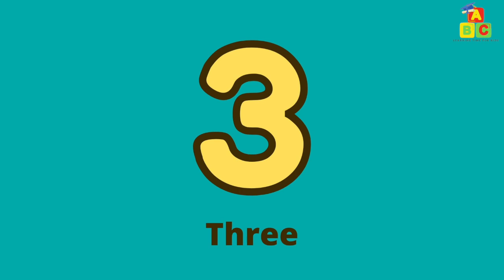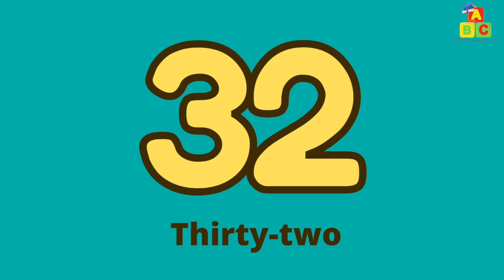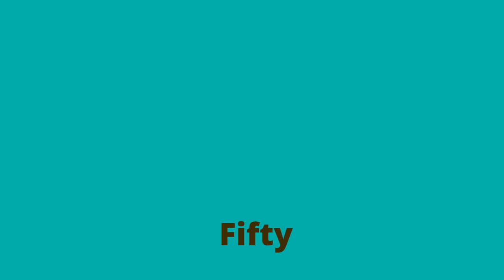Count to 50: Counting 1 to 50 (Count Numbers from 1 through 50 in English)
Learn how to count to 50 with this video! It's so much fun for kids from Kindergarten and preschool, even babies and toddlers to learn to count to 50.

Learning Time - Educational Videos create fun, colorful, and educational videos for the whole family will enjoy.

We create videos to learn the ABCs, numbers, shapes, colors, and more, all made just for kids!

We enjoy enhancing children’s incredible creativity, imagination, and learning ability and we hope Learning Time will become a fun place for them to learn and enjoy.